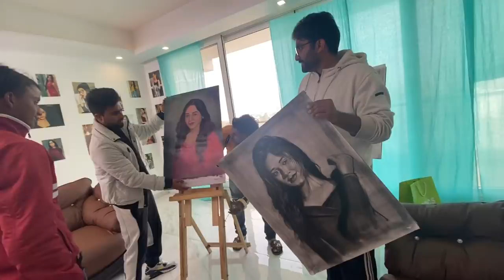Ringtone Vlog | Chandigarh | Jannat Zubair Rahmani